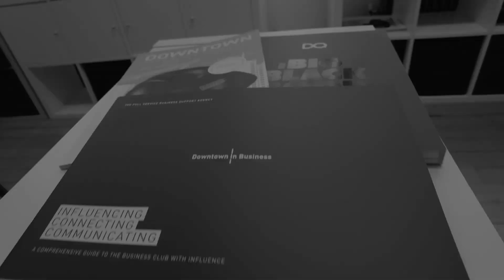DIB Meets... Warwick North West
Downtown boss Frank McKenna caught up with Warwick North West Managing Director, Greg Johnson.

Greg shares a whistle stop history of Warwick and his rise to Managing Director, some of his challenges along the way and his vision for the future, not just for Warwick but the wider business region too.